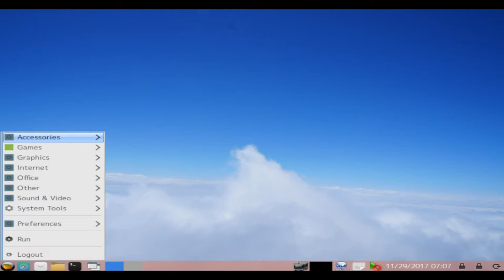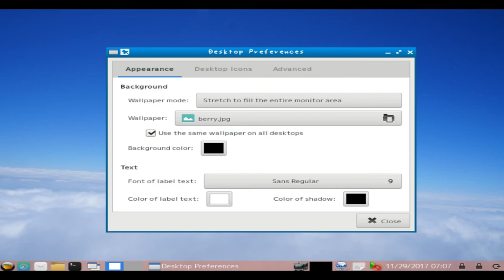Berry Linux 1.26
Berry Linux is a bootable CD Linux with automatic hardware detection and support for many graphics cards, sound cards, SCSI and USB devices and other peripherals. Berry Linux can be used as a Linux demo, educational CD or as a rescue system. It is not necessary to install anything on a hard disk, although this option is also available (it needs 1.2GB of hard disk space). Berry Linux is based on Fedora (previously it was based on Red Hat Linux and KNOPPIX).